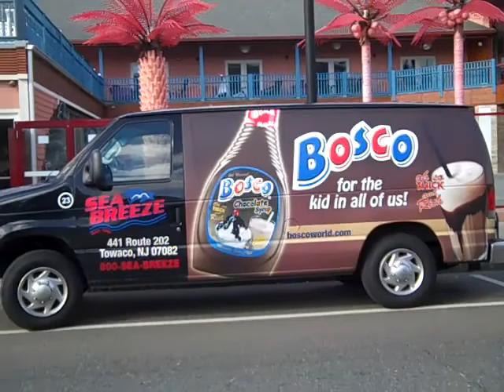trapping ortley beach and hurricane sandy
seaside heights. seaside park. jersey shore. casino pier. lucky leos. coin castle. arcades. beachcomber. ocean terrace condominiums. on of a kind lady. boardwalk demolishion. seaside heights animal welfare group. jersey strong. stronger than the storm.